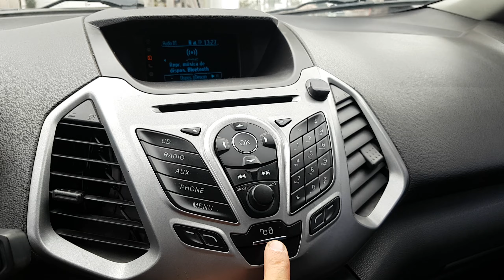Dueño vende Ecosport SE 1.6 2013 - Autos de Garage -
Se vende entre dueños. Bs As.